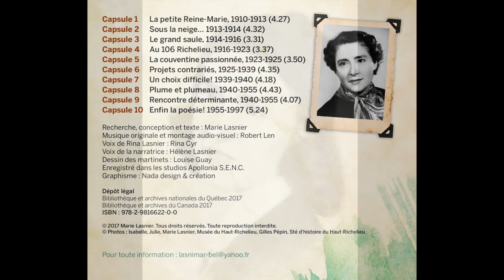Extraits du DVD Lorsque j'étais une petite fille, jeunesse de la poète Rina Lasnier (1910-1997)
Extraits du DVD Lorsque j'étais une petite fille, 45 min.
Parcours de la vie de la poète Rina Lasnier en photos et en poésie, de son enfance à ses débuts littéraires, par l'auteure Marie Lasnier et le musicien Robert Len.